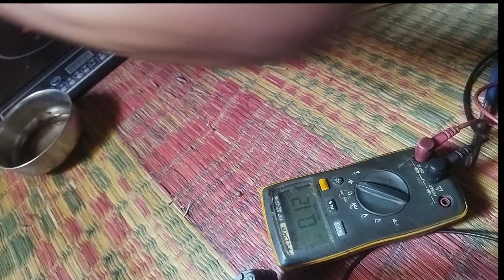pigeon induction e0 problem solution || e0 problem solve in hindi.